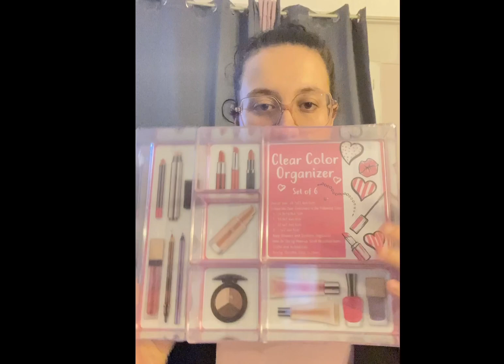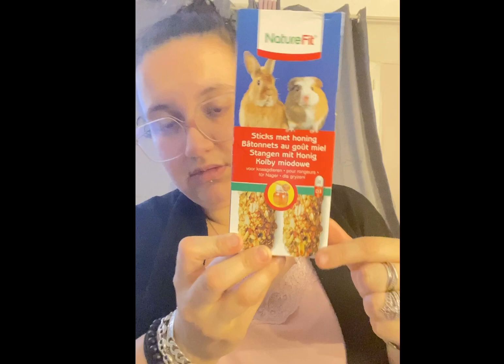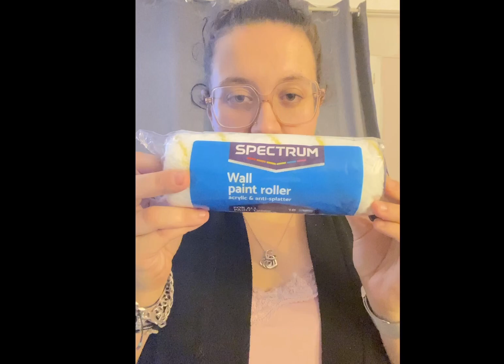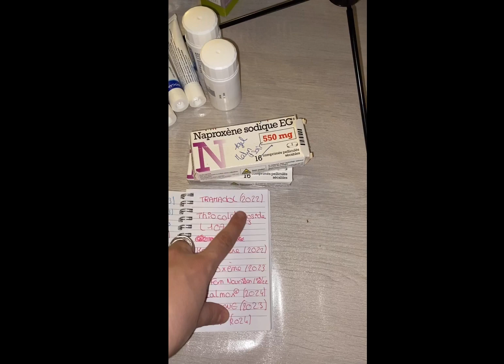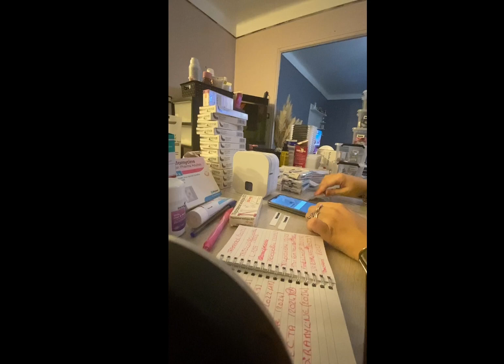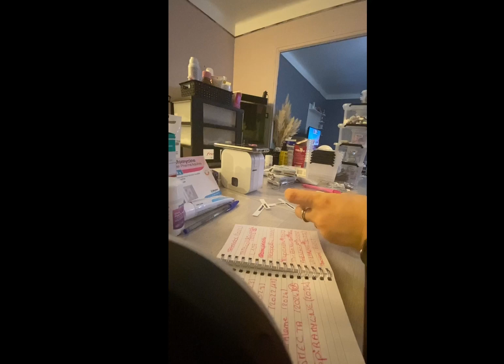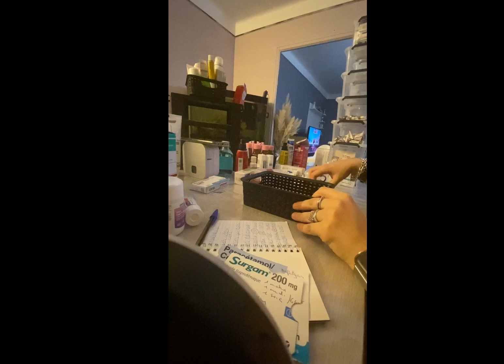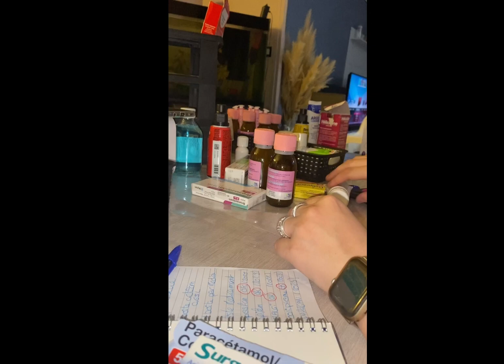Big Haul Action & La réorganisation de ma pharmacie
On se retrouve aujourd’hui pour un Big Haul Action & La réorganisation de ma pharmacie

* Étiqueteuse : Brother PT-P300BT P-Touch Cube Etiqueteuse Compacte se Connecte Facilement aux Smartphones et Tablettes jusqu'à 12 mm

• Qui suis-je ??

Je m’appelle Cindy , j’ai 23 ans, Mariée , J’ai 3 petits garçons • Cyril2 ans et demi , • Calvyn 20 mois, • Cécilio 1 mois 💙
Je viens de me lancer sur TikTok , dans des videos de 🌸
~ Organisation • Rangement • Décoration • Diy • Recette • ASMR • Haul ~ 🌸

Collab & Partenariat ⤵️

Avec mon code vous obtiendrez - 8€ sur votre box a renouveler tous les mois

Avec mon code vous obtiendrez - 10€ sur votre commande